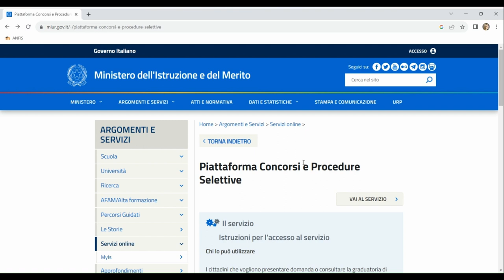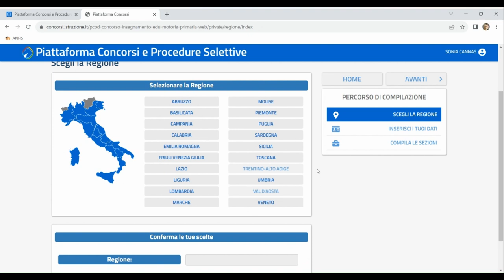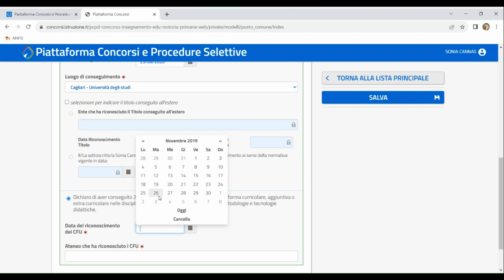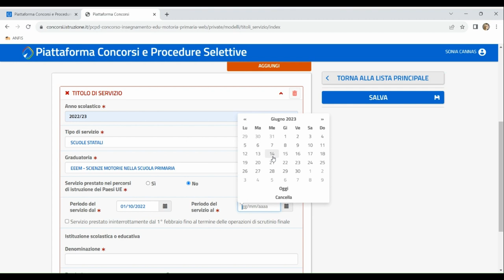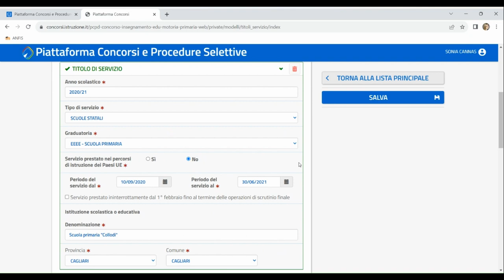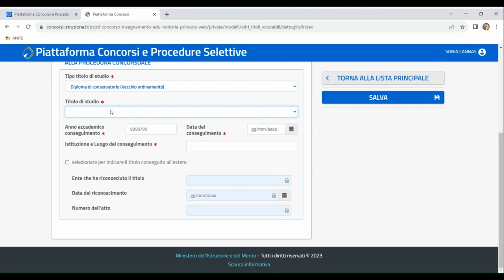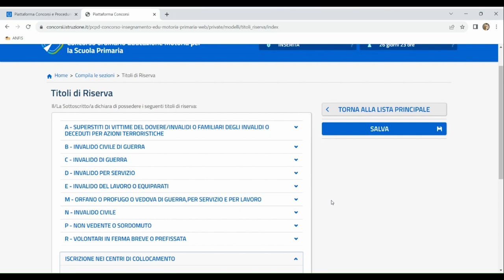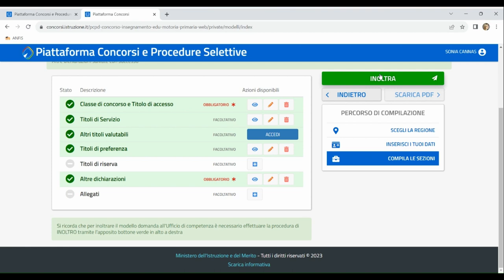VIDEO TUTORIAL | Concorso educazione motoria: la domanda passo dopo passo. Tutti i passaggi spiegati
Pubblicato il bando per la procedura concorsuale per 1740 posti di docente di educazione motoria per l’anno scolastico 2023-24.

La presentazione delle domande è prevista fino al 6 settembre (ore 23:59).

Per aiutare gli aspiranti nella compilazione dell'istanza di partecipazione, la redazione di Orizzonte Scuola ha realizzato un video tutorial, a cura di Sonia Cannas, con tutti i passaggi spiegati.